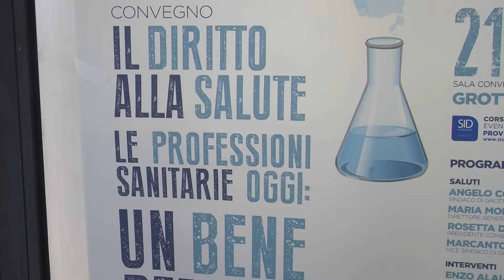Le Professioni Sanitarie e la loro importanza: confronto a Grottaminarda